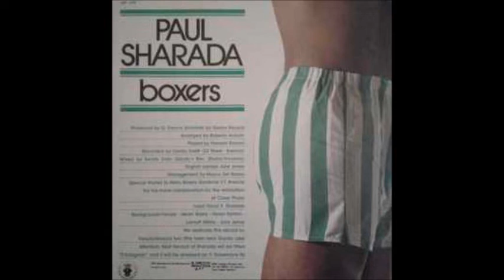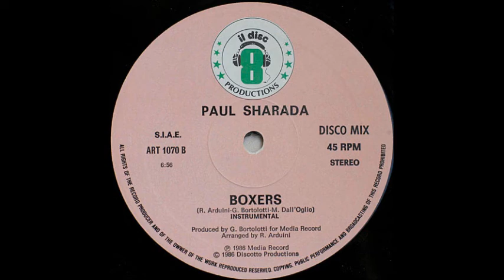Italo Dance 80 - Paul Sharada ‎– Boxers (Instrumental) 1986